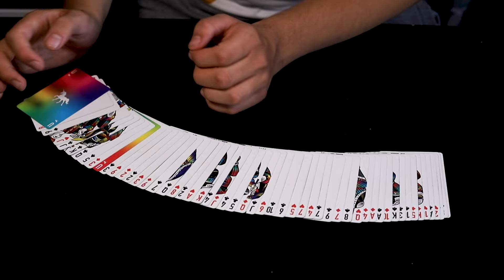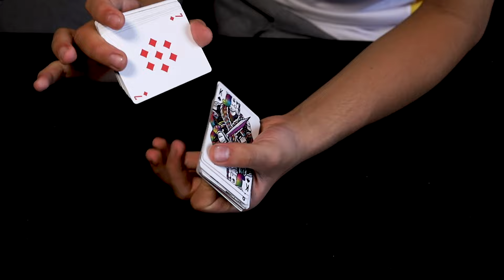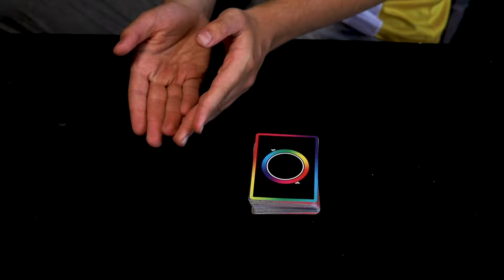آموزش شعبده بازی با کارت فوق حرفه ای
اگر تکنیک حرفه ای تر میخواید آموزش بدم نظرتونو حتما بگید میخونم
و اینکه مرسی ویدیو هارو نگاه میکنید هدف من بزرگ کردن کامیونیتی شعبده بازی تو ایران هست

با دیدن ویدیو های دیگه میتونید کلی ترفند خفن و جالب یاد بگیری و کلی کار های عجیب بکنید.